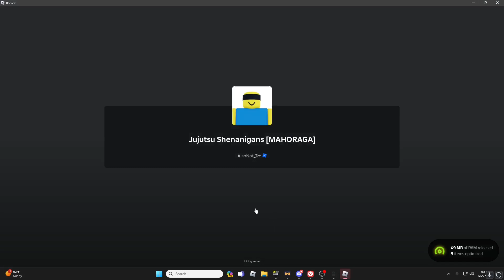Ending the video when I see a JJK cosplayer (Jujutsu Shenanigans)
upofhbdjnlkvcmxzknjbl xl